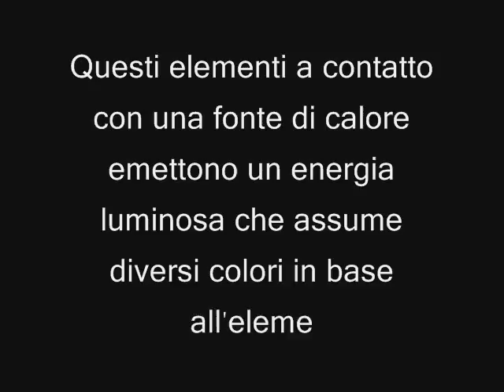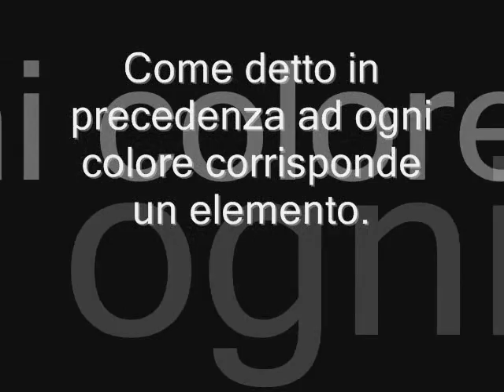Esperimento di chimica - Saggio alla fiamma - Liceo scientifico Cannizzaro palermo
ekko il mio video realizzato quando siamo andati nel laboratorio di kimica